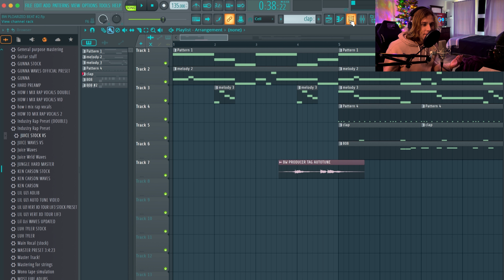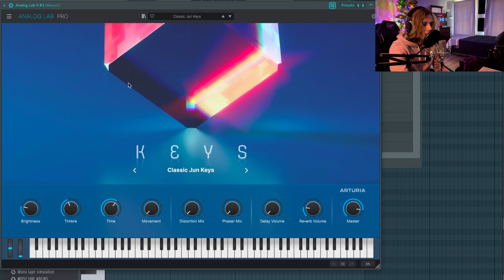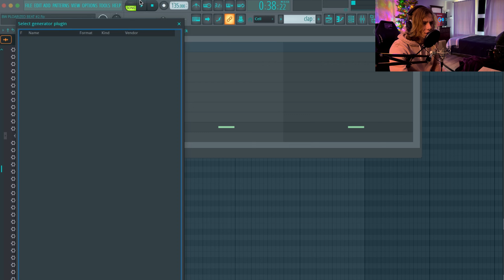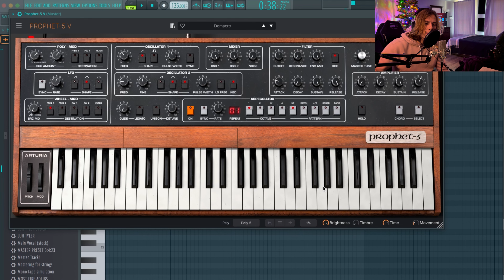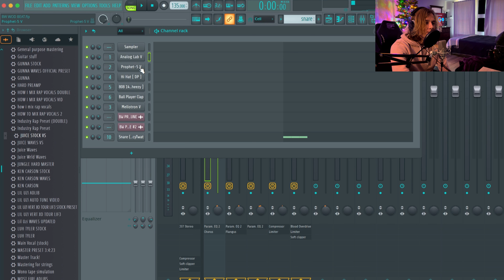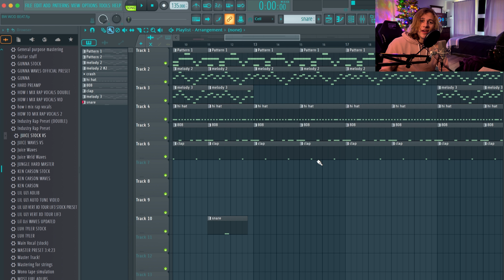The BEST producer plugins & VSTs! (Arturia plugins) FL Studio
Hope you guys can help me start making better beats !

FREE RECORDING TEMPLATE is here below!

🎶 Connect with Bxllistic Will